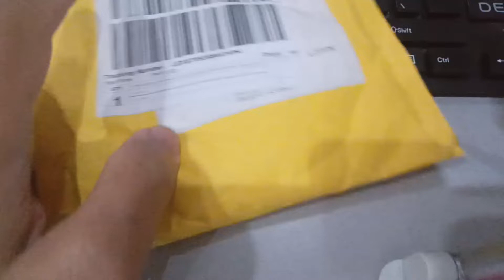Quick Unboxing of the Indiana Jones Action Figure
It has no brand, and it's not really articulated, but it's an addition to my "Childhood Collection".